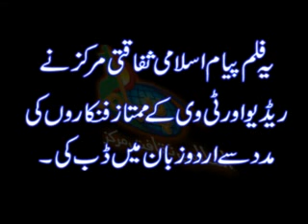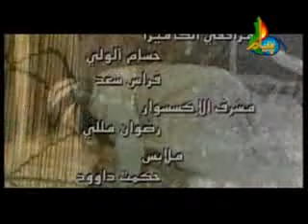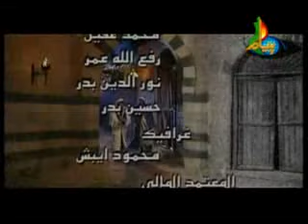Behlol Dana Urdu Movie Episode 4